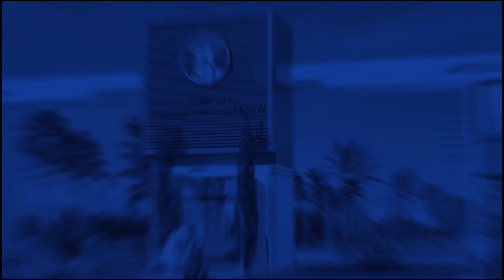Silver City & Rawalpindi Ring Road Latest Development Updates | 2023 | Latest Updates and Progress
Dive into the dynamic world of Silver City and Rawalpindi Ring Road with our latest development updates for December 2023. Explore the progress, enhancements, and key highlights shaping the future of Silver City. Stay informed and connected with the pulse of this thriving community.